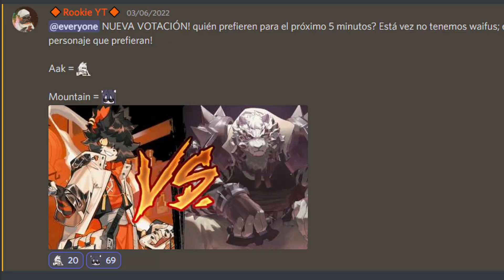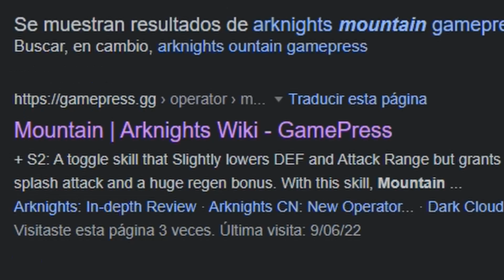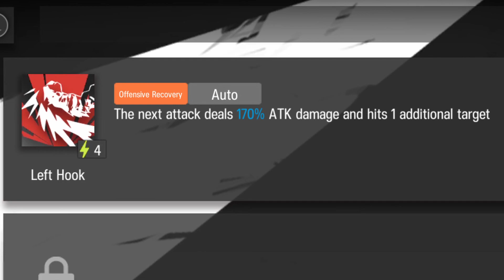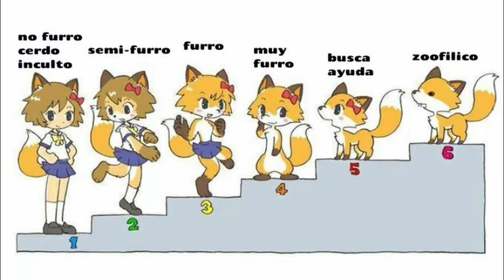MOUNTAIN EN 5 MINUTOS (que en realidad sí son 5!) | Resumen de personaje | Arknights en español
BIENVENIDO! Eso me ayudaría muchísimo a seguir creciendo y darme motivación para crear más videos n.n